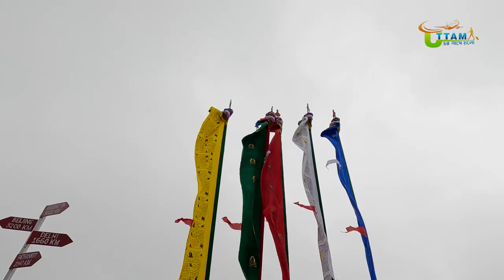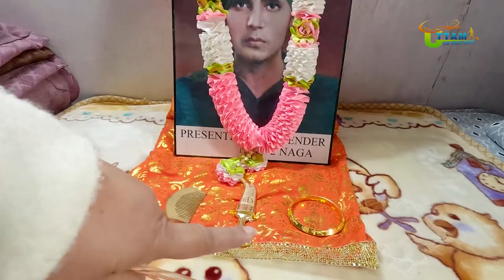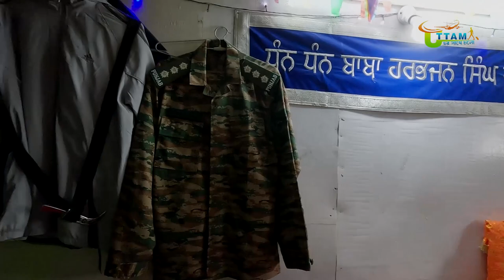Silk Route Tour 2024 | old baba mandir history | kupup lake sikkim | Changu Lake | east sikkim tour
Silk Route Tour 2024 | old baba mandir history |kupup lake sikkim | Changu Lake | east sikkim tour in bengali
I am Uttam and welcome to my you tube channel Uttam er sate cholo.

Baba Harbhajan Singh Shrine or what is popularly known as the Old Baba Mandir is located at a height of 12,000 ft above sea level in Gnathang Valley of Sikkim State.
The shrine is dedicated to Late Harbhajan Singh an extremely dedicated Indian Jawan who lost his life in 1967 in a tragedy while being in duty in the Indo-China border in Sikkim. Ever since then it is believed that to this day his soul is still lingering around and guiding the soldiers to perform their duty diligently. This shrine is very much revered by the Indian Army and every month they arrange Langar for the tourists visiting this place in honour of Late Harbhajan Singh.

The shrine is built upon the quarter where Late Harbhajan Singh used to live. It houses all the items he used to use while he was alive.

Tsomgo Cho or popularly known as The Changu Lake is a fresh water lake situated at an altitude of 12,500 ft above sea level in Sikkim.
The lake has a very scenic view which renders it as a popular tourist destination throughout the year. You can take a ropeway ride over the lake to enjoy the breath taking view of the landscape.

 👉Full Plan With Cost How many days trip you should plan? – If you are running short of time, then 2N-3D trip will be best. But in this case you will find no time for sightseeing. For a thorough trip, you can plan 3N-4D trip. If you have more time then go for 4N-5D trip.

In this video, we will give you complete guide for 3N-4D trip.
Day1- Head for Aritar from NJP. After lunch in Aritar Homestay walk and explore the town of Aritar, and boating in Aritar Lake.
Day2 – After having breakfast in Aritar, head for Padamchen stopping for Mankim View Point and Rongli Bazar enroute.
Day3 – After breakfast, start for Zuluk.
Day4 – After breakfast, start for Silk Route stopping at Thambi View Point for a mesmerizing view of the famous Zig-Zag road. Stop at Gnathang Valley, Old Baba Mandir, Kupup Lake. Come back to NJP.
What is the cab fare? – LHV 5 seaters will range from INR 3k -3.5k per day. 7 seater will cost you INR 3.5k – 4K per day. However the fare may vary according to the tourist season rush. The Driver’s fooding and lodging is generally included with the cab fare.

What is the cost of lodging? – Homestays at Silk Route rangesg from INR 1200/- to INR 1700/- including breakfast, lunch and dinner.

What is the trip expense? – For 3N-4D trip total cost per person may cost around INR 7k – 8K per person.

🔴People Wants To Know About:
✔baba mandir sikkim story
✔baba mandir gangtok
✔baba mandir sikkim
✔nathula pass sikkim
✔changu lake in october
✔gangtok to changu lake
✔nathula changu lake
✔changu lake snowfall
✔gangtok to nathula pass
✔nathula pass permit procedure
✔Nathula
✔Nathula pass
✔silk route tour
✔silk route
✔sikkim tourist places
✔est Sikkim tour packages
✔east Sikkim tourist places
✔offbeat places in Sikkim
✔sikkim tour
✔silk road
✔zuluk homestay Sikkim
✔zuluk Sikkim in april
✔east sikkim tour packages
✔east sikkim bike ride
✔east sikkim in october
✔silk route tour
✔silk route tour bengali
✔silk route tour plan
✔silk route tour 3 nights 4 days
✔east sikkim
✔silk route tour
✔zuluk sikkim
✔silk route tour package
✔east sikkim tour plan
✔east sikkim tour
✔silk route travel package
✔zuluk tour guide
✔aritar lake tour
✔padamchain tour